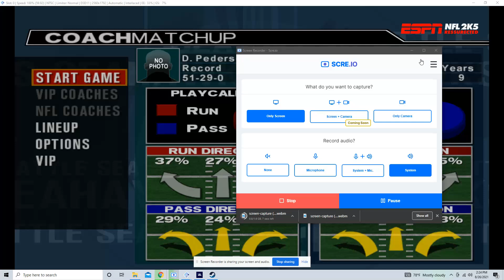NFL Season 11: Week 3: Eagles (1-1) Vs. Patriots (2-0)